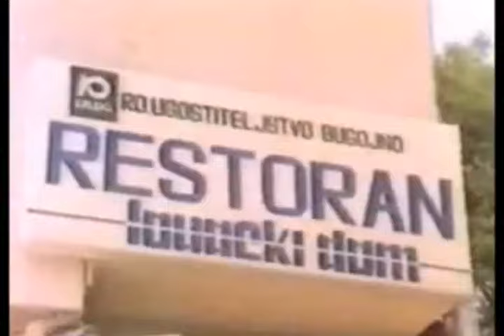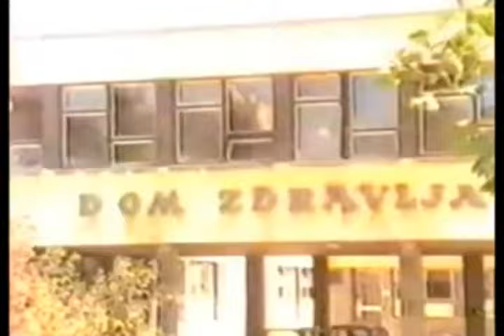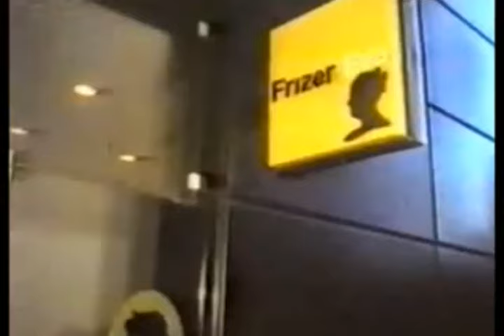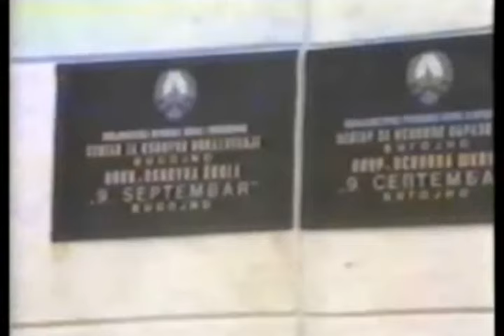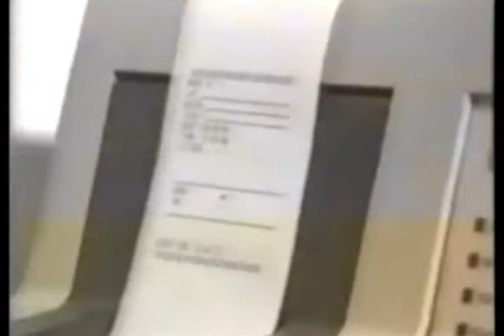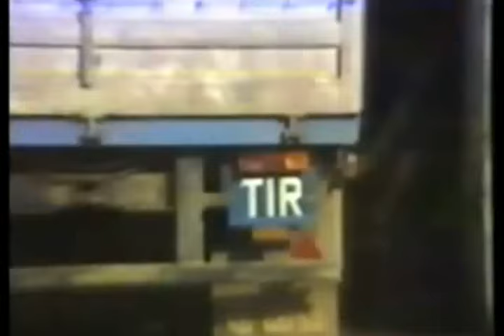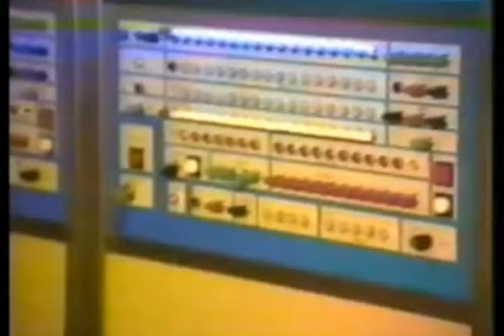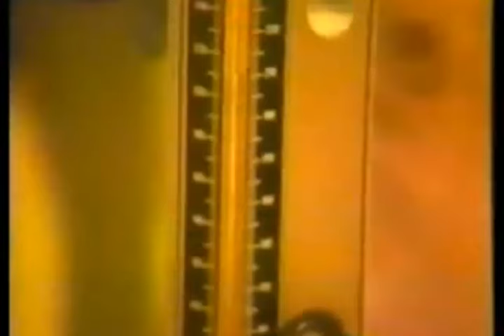Filmovi o Bugojnu, BiH, SFRJ 1985 g 1990 g x264